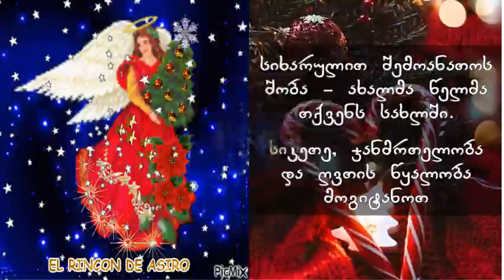თბილისის N119 სკოლის მოსწავლეებმა დამრიგებლის ხელმძღვანელობით ახალი წლის მისალოცი ვიდეო მოამზადეს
თბილისის N119 საჯარო სკოლის მე-3ა კლასის მოსწავლეებმა, დამრიგებლის ბელა გურგენიძის ხელმძღვანელობით ახალი წლის მისალოცი ვიდეორგოლი მოამზადეს.